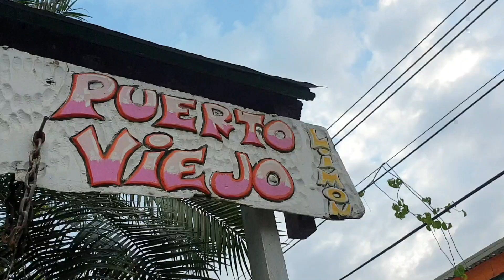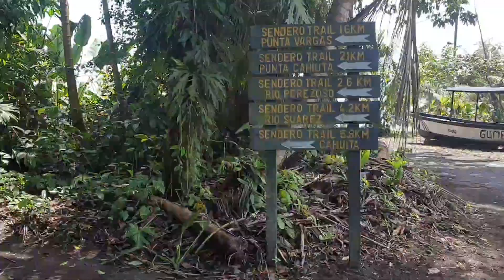MIDDEN-AMERIKA in 10 weken | Video #5 | Puerto Viejo, Costa Rica 🇨🇷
Een serie korte vlogs (grapje, lekkere lange dit keer, die even op zich heeft laten wachten) over mijn bezigheden in Midden-Amerika.

Op de planning:
- Nicaragua
- El Salvador
- Guatemala
- Belize

Tracks:
Stay So - Busy Signal
Toast - Koffee